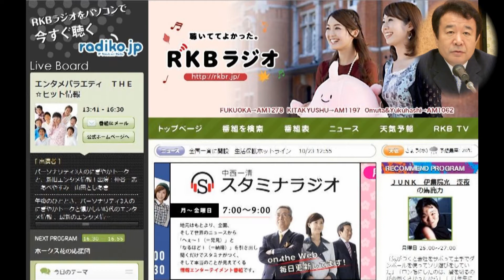【青山繁晴】安倍首相が靖国参拝しない真相と真意 2013.10.23